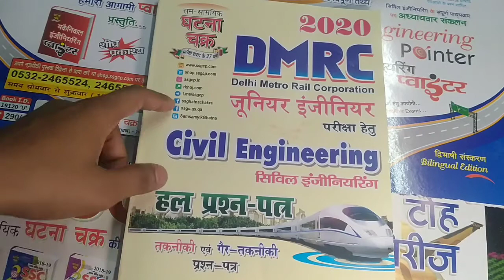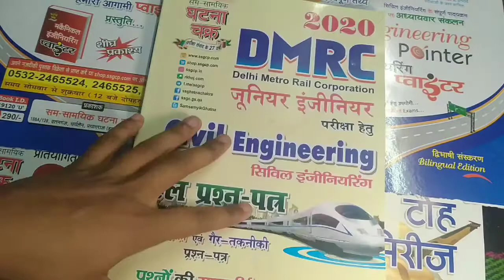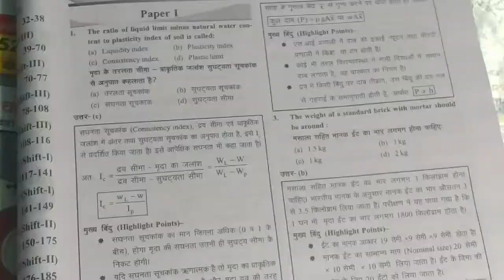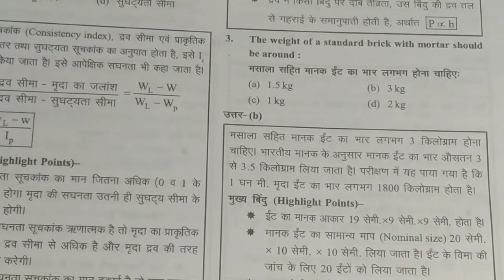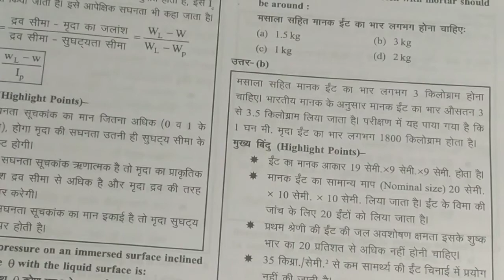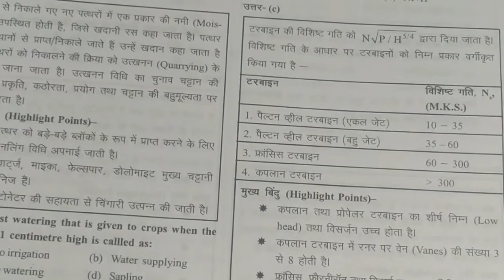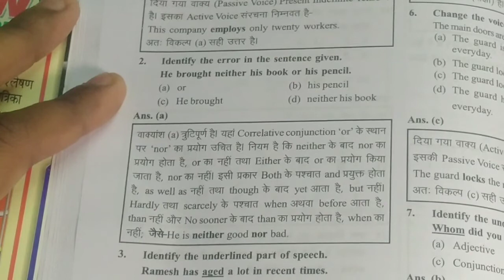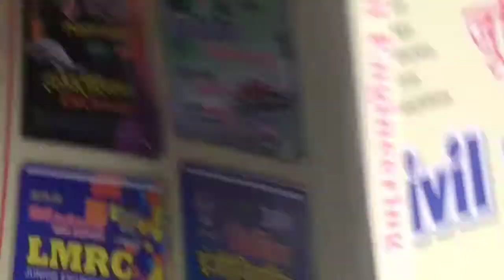DMRC सिविल इंजीनियरिंग हल प्रश्न प्रत्र 2020 |DMRC CIVIL ENGINEERING|CIVIL ENGINEERING DMRC BOOK